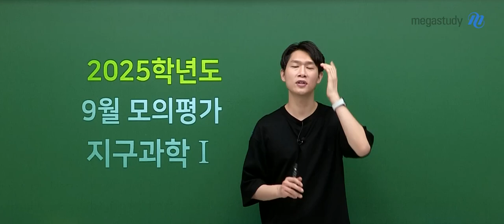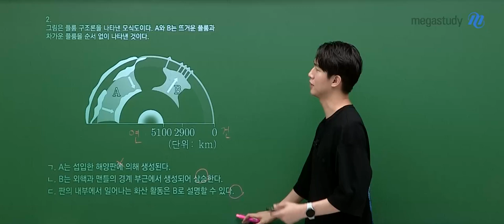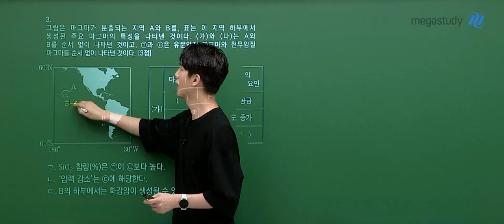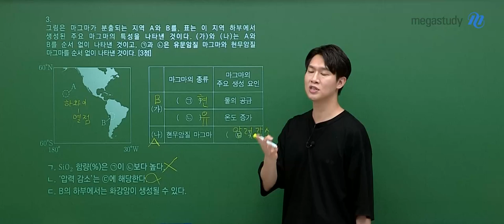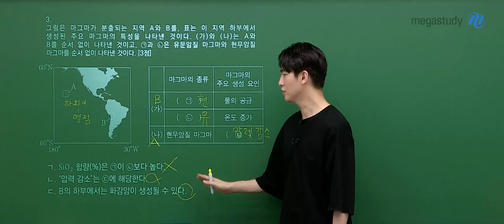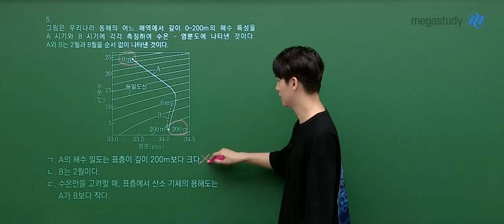[메가스터디] 지구과학 함석진쌤 - 2025학년도 고3 9월 모의고사 지구과학Ⅰ 해설강의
지구과학 함석진 선생님의 2025학년도 고3 9월 모의평가 해설강의 영상입니다.